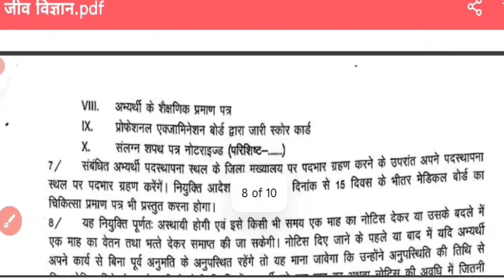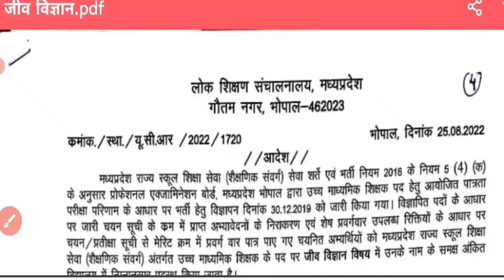मध्य प्रदेश शिक्षक भर्ती वर्ग 3 टुडे लेटेस्ट न्यूज़ अपडेट mp shikshak Bharti update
आयुक्त आ.जा.कल्याण विभाग से आदेश जारी/नवनियुक्त शिक्षकों के लिए महत्वपूर्ण आदेश/वर्ग 1&2देखें वीडियो
Economical Weaker Section(EWS) Problem Solved/क्या बिना EWS Certificate के आपको Reject किया जाएगा ? MPTET VARG 3

mptet varg 3 final answer key 2022 latest update today
Renew EWS Certificate Online 2021-22 - ऐसे रिन्यू कराये EWS सर्टिफिकेट | EWS Renovation Process 2021
EWS Certificate Ko Renew Kaise Kare | Ews certificate apply
आदिम जाति कल्याण विभाग,इंडक्शन कार्यक्रम वर्ग एक एवं दो,मध्य प्रदेश शिक्षक भर्ती
mptet varg 3 result 2022 |mp tet varg 3 latest news today | mptet varg 3 cutoff|mp tet cutoff varg 3
mptet varg 3 result 2022 | mp samvida shikshak varg 3 ka result kab tak aayega | mptet varg 3 cutoff
varg 3 result 2022 mp tet cutoff varg 3
mptet varg 3 normalisation|koun si shift easy ,moderate,tough|mp samvida varg 3 result |mptet cutoff

mp tet varg 3 documents verification 2022|mp tet varg 3 cutoff 2022|mp tet varg 3 result 2022 updare

MP TET 2022 varg - 3 shift wise analysis। किस shift में नंबर बढ़ेंगे और किसके कम  होंगे।
Samvida shikshak varg 3 exam cutoff// MP SAMVIDA SHIKSHAK VARG 3 EXAM EXPECTED CUTOFF|| mptet cutoff

mp tet varg 3 cutoff 2022 || mp tet varg 3 || mp tet varg latest news today || mp shikshak cutoff

BED VS BTC SUPREME COURT UPADTE 24 Aug किसके पक्ष में फ़ैसला

mp tet varg 3 documents verification 2022|mp tet varg 3 cut cutoff varg 3 || mp tet cutoff 2022 || mp shikshak varg 3 cutoff

mp tet varg 3 documents verification 2022 कौन कौन से दस्तावेज लगेंगे | mp tet varg 3 result 2022 ||
M.P. Teacher Document Verification 2020 कौन कौन से दस्तावेज लगेंगे MP. Teacher Latest News/ samvida
mptet varg 3, B.ED ,D.ED, अतिथि शिक्षकों के लिए खुशखबरी latest update today mptet varg 3 result 2022
Samvida shikshak varg 3 exam cutoff// MP SAMVIDA SHIKSHAK VARG 3 EXAM EXPECTED CUTOFF|| mptet cuto
रिजल्ट के तुरंत बाद होगा 'डाॅक्यूमेंट्स-वेरीफिकेशन'। MPTET DOCUMENTS VERIFICATION GRADE 3 & GRADE 2 grade 1
mp tet varg 3 documents verification 2022|mp tet varg 3 cutoff 2022|mp tet varg 3 result 2022 update

mp varg 3 cutoff,
mp tet varg 3 cutoff analysis,
mp tet shikshak varg 3 cutoff,
mp tet cutoff,
mp tet varg 3 expected cutoff 2022,
mp tet varg 3 normalization,
mp tet cutoff 2022,
mp tet varg 3 safe score 2022,
mp tet varg 3 exam 2022,
mp tet cutofshak varg 3 cutoff 2022,
mp shikshak varg 3 cutoff kitna jayega,
mp tet varg 3 2011 cutoff,
mp tet varg 3 ka cut off kitni jayegi,
mp tet cut off 2019 varg 3
mp tet cut off 2022,

अतुल कुमार शर्मा द्वारा शिक्षक भर्ती की महत्वपूर्ण जानकारी
mp tet varg 3 documents verification 2022 कौन कौन से दस्तावेज लगेंगे,mp tet varg 3 result 2022,रिजल्ट के तुरंत बाद होगा 'डाॅक्यूमेंट्स-वेरीफिकेशन',M.P. Teacher Document Verification 2020 कौन कौन से दस्तावेज लगेंगे,MPTE hota hai , upper caste quota certificate | 10% EWS Reservation | | economically weaker section certificate

प्रश्न.2 - क्या EWS नया बनेगा ?
प्रश्न.3 - EWS को Renew कैसे कराएँ ? उई